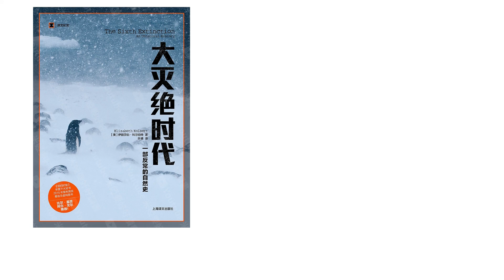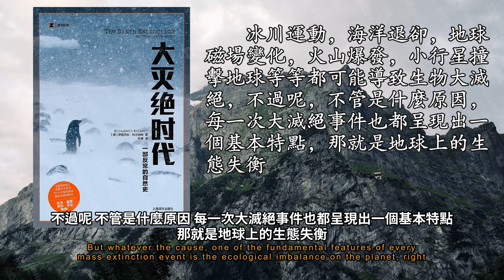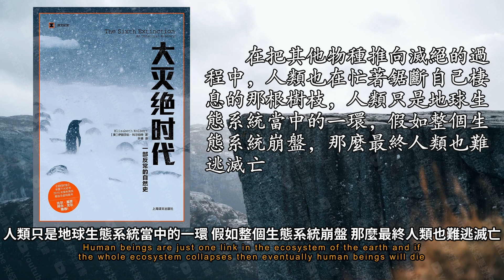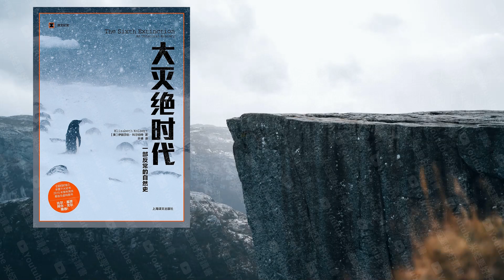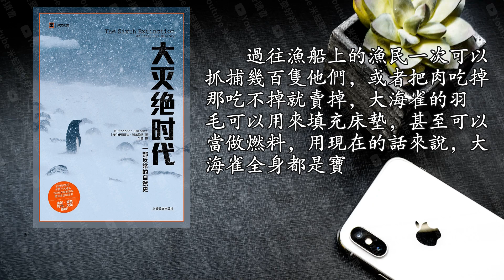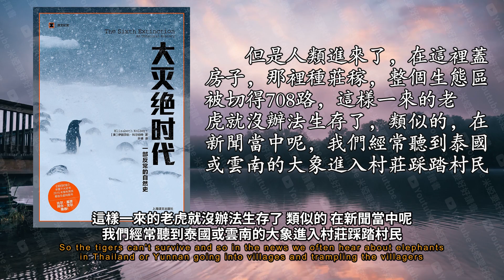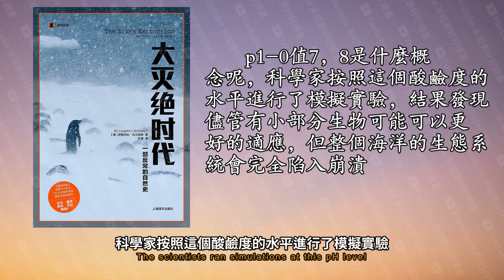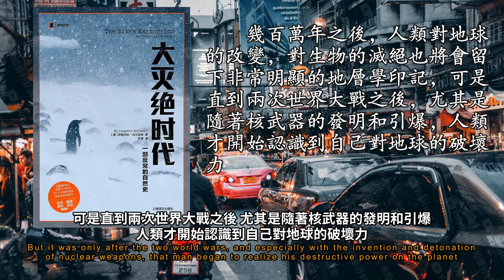《大滅絕時代》一部反常的自然史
而這本書的作者認為 第六次生物大滅絕正在我們的眼皮底下無聲無息的發生著
而導致這個結局的罪魁禍首正是我們人類自己
這本書是2015年第99屆普利冊非虛構類獎的獲獎作品
第一次生物大滅絕發生在4 4億年前
第二次大滅絕發生在距今3 65億年前 整個大滅絕事件持續了近2000萬年
第三次的大滅絕是最為恐怖的 發生在2 5億年前二疊季末期
分之96的海洋生物和分之70的陸地生物都滅絕了 連許多昆蟲都沒能躲過
按照不那麼嚴格的標準來看 蟑螂的祖先一共躲過了四次生物大滅絕 這打不死的小強確實啊 是名不虛傳
那第五次大滅絕呢 就是咱們熟悉的恐龍大滅絕 發生在6500萬年前的白堊紀
第三次大滅絕呢則是出現了海平面大規模上升的現象
因為地球的生態系統已經是出現了崩潰的現象
這個呀你可能經常從新聞里能聽到
巴拿馬金蛙 那就是滅絕於不起眼的真菌
僅僅是十幾年前 天氣好的時候 人們還能在巴拿馬中部山林的小溪旁 看見很多很多的金蛙在岸邊曬太陽
更可怕的是啊 胡軍可不止禍害巴拿馬金蛙這一種蛙類 而且他還繼續在全世界擴散
胡軍是怎麼有能力環游世界的呢
答案不確定 唯一能確定的是 人類在全球範圍內的旅行帶來了頻繁的物種入侵
比如說 孩子們很熟悉的蒙馬象 劍齒虎以及美洲如齒象
原因是什麼呢 因為人類要生存啊 必須占據所在地區生物鏈的頂端
早期的人類和其他物種的戰爭是你死我亡的生存競爭
這種大鳥也好像是穿著黑白色的晚禮服
成年之後 大海卻可以長到75釐米高 大約五公斤重 脂肪含量很高 所以呀 沒辦法飛起來
過往漁船上的漁民一次可以抓捕幾百隻他們 或者把肉吃掉 那吃不掉就賣掉
大海雀的羽毛可以用來填充床墊 甚至可以當做燃料 用現在的話來說 大海雀全身都是寶
只要按住一隻 直接把羽毛拔出來就成了
作者舉了一個例子 一隻老虎需要100平方公里的活動範圍 因為只有這麼大的範圍才能提供足夠的食物
這事呢 反過來想 其實是人類切斷了大象的棲息地 大象的生存環境被壓縮了 那才會闖入村莊
現在人類不斷侵占森林 不斷切斷其他生物的生態區域 物種的多樣性就會迅速的縮減
在意大利南部有一個名叫阿拉貢島的小島
這將染化碳 使得周圍的海洋環境變得非常酸 而海水酸度越高 生物的種類就越少
海水酸化會衝擊貝類 珊瑚等生物 同時也會催生許多毒藻類的生長
此外呢 整個海洋會因為酸化改變光線攝入的強弱 改變聲音傳播方式 海洋中的微生物種群也會受到影響
這兩者加起來 人類在進入工業革命之後就貢獻了5000多億噸的碳
在這呢 提供一個數據 1885年 也就是差不多120多年前 海水的p h值是8 2
p1-0值7 8是什麼概念呢
這會讓大多數的冰川消失 北極熊會因為找不到休息的冰蓋 只能不斷游泳 最終活活累死
全球變暖推動當地的樹木以平均每年2 5米的速度向山上爬
而植物的數量與規模又會影響到動物的物種數量
一旦熱帶森林的生態系統被打破 地球物種滅絕的高峰期就會到來
可是直到兩次世界大戰之後 尤其是隨著核武器的發明和引爆 人類才開始認識到自己對地球的破壞力